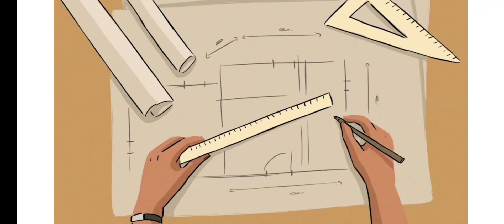Google-Stand together||New Video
Google Chrome video

Original content by Google